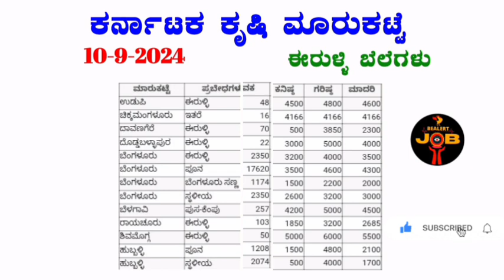10-9-2024 Today Onion prices in Karnataka ಈರುಳ್ಳಿ ಗರಿಷ್ಠ ಬೆಲೆ ಎಷ್ಟು?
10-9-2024 Today Onion prices in Karnataka ಈರುಳ್ಳಿ ಗರಿಷ್ಠ ಬೆಲೆ ಎಷ್ಟು? onionratetoday @BealertJob

1 kg onion price in bangalore,
onion price today,
onion prices,